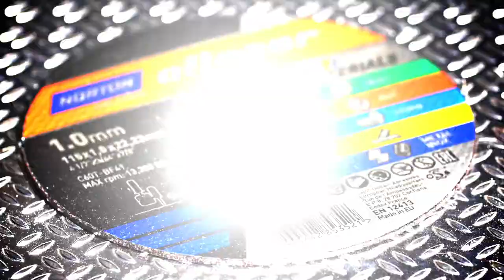La meule de tronçonnage Norton Clipper Multi-Usage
La meule de tronçonnage Norton Clipper Multi-Usage permet une coupe droite et précise sur tous les matériaux (métal-inox, pierre, aluminium, PVC, céramique et carrelage)